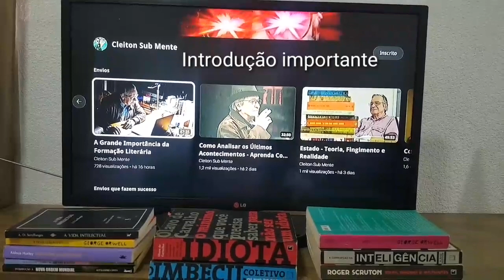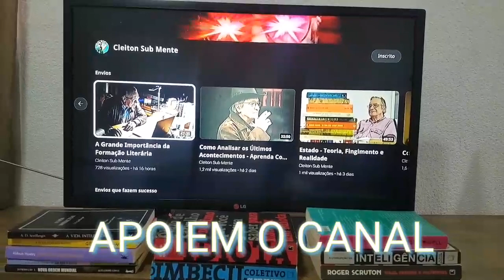Paixão Pelo Conhecimento